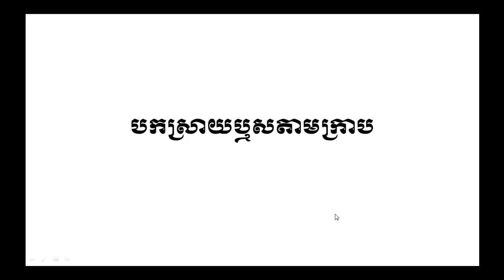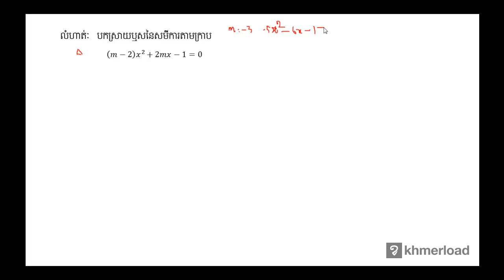គណិតវិទ្យាថ្នាក់ទី១២ ក្រាហ្វនៃអនុគមន៍ 13